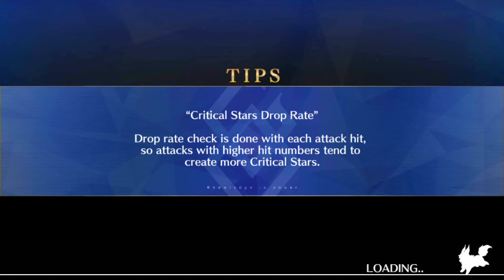[FGO NA][Onigashima] Vs Wazahamimaru-Tamamo(BP3)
Yeet

No beans challenge